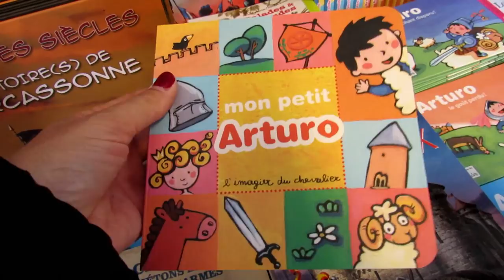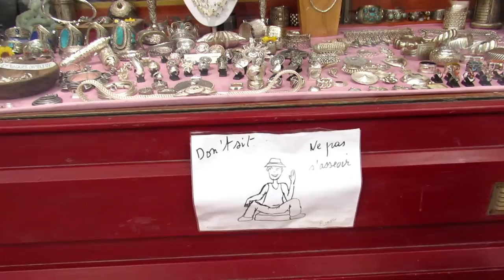Lo PEOR de la AUTOCARAVANA! / Pasando FRIO y MIEDO / Vlog 12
Como lleváis el día? Pues hoy os mostramos la peor parte de la autocaravana y es que no todo es de color de rosa. Pasamos la mañana en el castillo de Carcassonne antes de salir hacia nuestro nuevo destino comprando regalos y terminándolo de ver. Seguimos pasando frío aunque mas tarde el tiempo mejora. Aún así preferimos salir a la carretera ya dirección hacia España y cruzando los Pirineos, donde pasamos la noche junto a un cementerio. No os lo podéis perder reyes!

Littlekingvlog

CÁMARA:
Sony HDR-CX280E